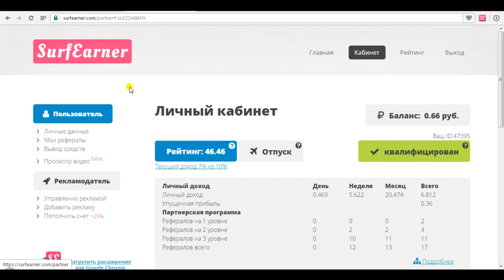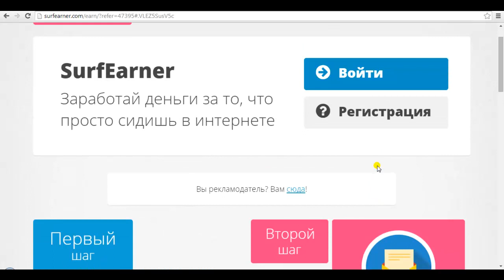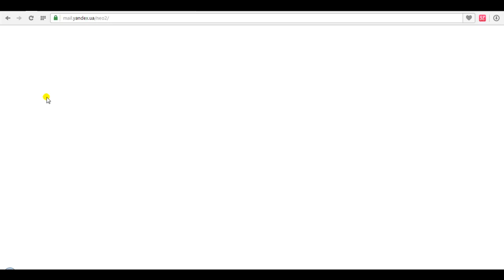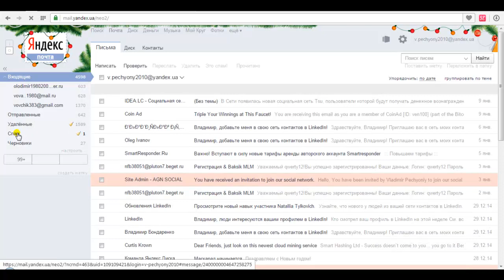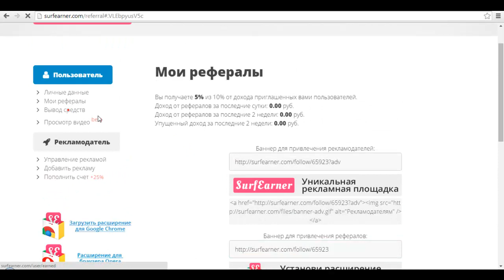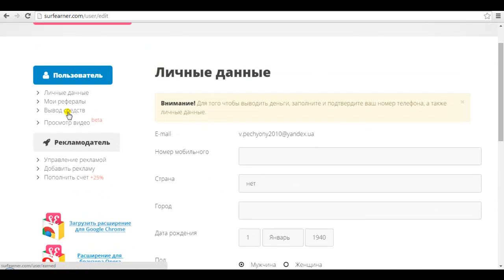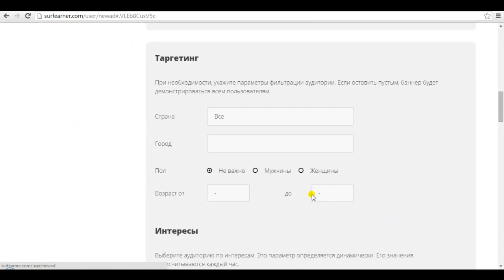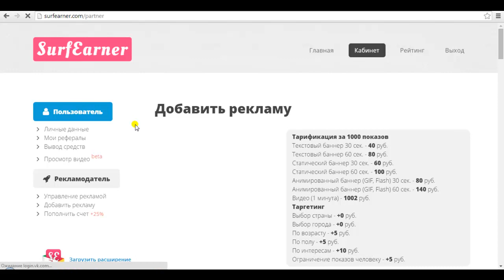SerfEarner регистрация в проекте и обзор кабинета